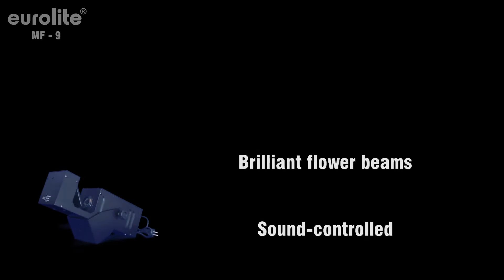EUROLITE MF-9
Preiswerter, kompakter Flowereffekt

Mit soundgetakteter Spiegelablenkung

Bei jedem Bass-Schlag wechseln der Flowereffekt und die Spiegelablenkung die Bewegungsrichtung

Farbige Flowerstrahlen

Ausgezeichnetes Preis-Leistungsverhältnis

Geringe Leistungsaufnahme

Für 12 V/100 W Lampe

Anschlussfertig mit Netzstecker

Für Partykeller, kleine Diskotheken oder mobile DJs

Inexpensive and compact flower-effect

Sound-controlled mirror deflection

The mirror and the flower-effect moves with every bass-beat

Brilliant flower beams

For 12 V/100 W lamp

Ready for being connected with power-plug

Ideal for party-rooms, small discotheques or mobile discotheques

Comes in a 4-colour carton